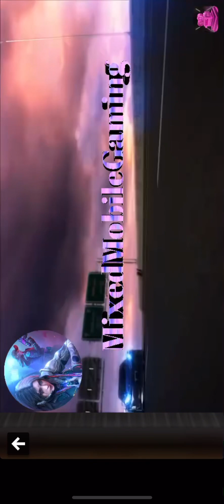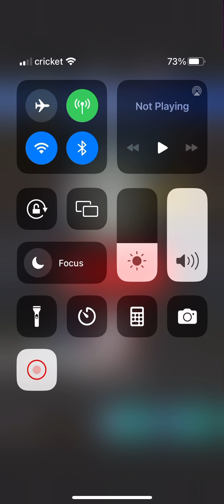Bowling King Royal Pins Episode 1 Competition ￼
Royal Kings Compete to face each other and the winner gets the crown and the glory!